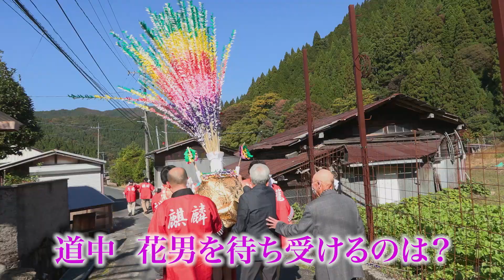私たちの祭り探検 #24 鳥取県・八頭郡 䖝井神社の花籠祭り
「まつりと」では「日本のまつりを探検する」をテーマに、
祭りや伝統行事等の魅力を多角的に発信しています。

日本全国の祭りを、カメラを携えて探検します！
古より受け継がれている伝承の新たな魅力を発見していきます。

鳥取県東部に位置する智頭町、この町で毎年10月28日に行われる「虫井神社の花籠祭り」。
「花籠」とは、竹ひごに5色の色紙を巻き付け、たわわに実った稲穂を表したもの。
五穀豊穣を願い、美しい花籠を虫井神社に奉納する神事は江戸時代から行われてきた。
祭りの主役は花籠を背負う「花男」。
華やかな化粧まわしを締め、顔に化粧を施し、
「神」に近づくために正体を失うほど酒を飲まされて、
千鳥足で集落を練り歩く「花男」の姿は中国山地の秋の風物詩。
心温かな村人が受け継いできた素朴で華やかな祭りをご覧あれ！

企画：阿部 芳久
プロデュース：中農 剛司、菊地 俊一、竹下 寧、上野 陽子、吉田 理恵子
シリーズ構成・演出：諏訪 翔一、鈴木 コーイチ、柴田 昌彦
ディレクション：吉田 有志
取材：イ・セリン
撮影：伊藤 僚太郎　宮内 文雄
VE：浮田 清治
編集：佐藤 雅士
MA： 須田 有希
音効：スポット
技術協力：r STUDIO
出演・語り：山本 愛香
オープニング曲：Echoing（feat.Saliou Gningue）
エンディング曲：Lagopus Muta
作曲・編曲：梅野 悠大 from The Rogueplants
協力：䖝井神社、智頭町教育員会
企画・プロデュース：キヤノンマーケティングジャパン株式会社
制作：株式会社ユーコム
※文化庁令和3年度補正予算事業　地域の伝統行事等のための伝承事業（公開支援）

まつりと｜日本のまつり探検プロジェクト　特設ウェブサイト

まつりと｜日本のまつり探検プロジェクト　公式Instagramアカウント

キヤノンマーケティングジャパン株式会社